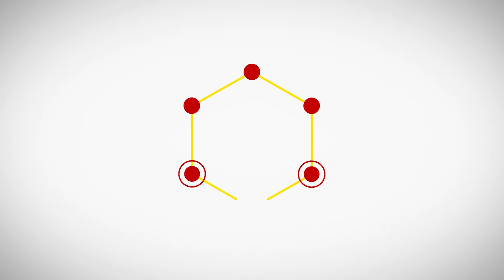腳踩高跟！輪椅上下一樣輕鬆啦～Luxgen URX 7人座+1 樂活款上市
全新的「URX 7人座樂活款」發表會，蔡文榮總經理表示：「URX車系是納智捷累積多年研發經驗，基於我們對台灣特殊用車環境的設計、結合台灣ICT產業優勢所打造出來的產品，URX七人座樂活款，是URX車系的全新進化後，一車抵三車的集大成之作：全員7人座艙，樂活後艙設計，兼具原廠原裝的福祉功能，讓全家老小都能幸福滿載，一起樂在7中！」。